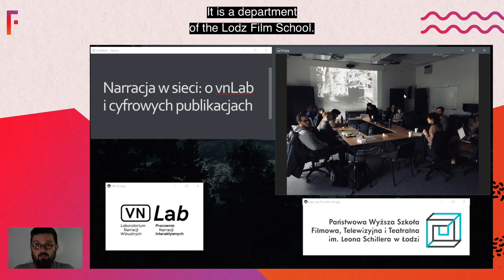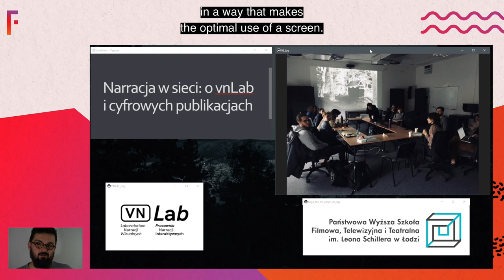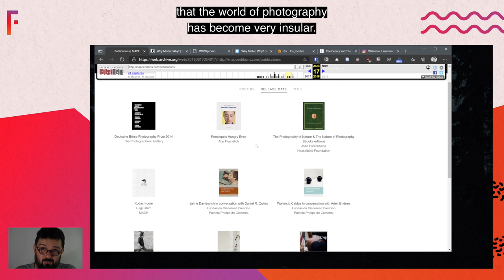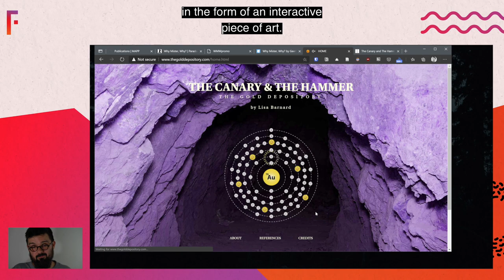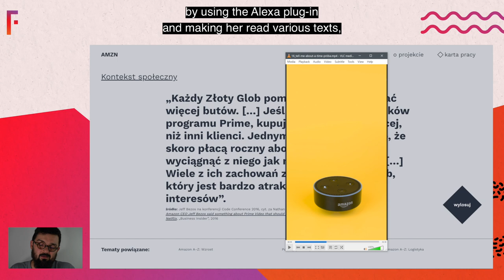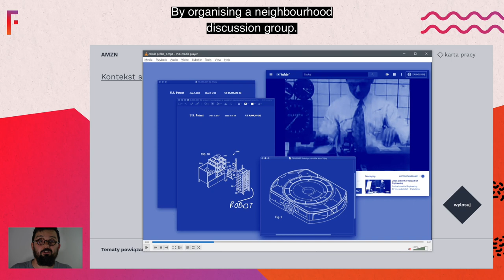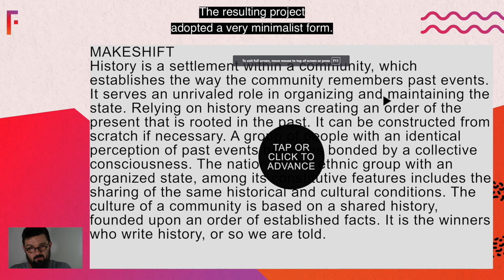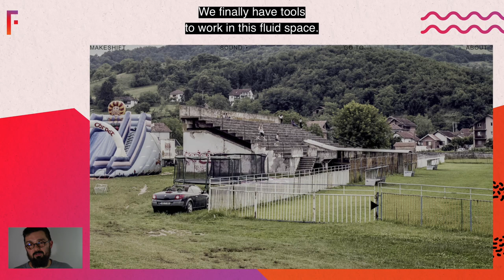Narracja w sieci: o vnLab i cyfrowych publikacjach | Krzysztof Pijarski | Filmteractive 2020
▶ Narracja w sieci: o vnLab i cyfrowych publikacjach
Krzysztof Pijarski, kierownik vnLab, profesor Szkoły Filmowej w Łodzi (PWSFTviT)

Internet traktujemy zazwyczaj jako przestrzeń wtórną, obszar omówień i dokumentacji, nie jako miejsce realizacji autonomicznych, ambitnych utworów artystycznych czy publikacji. I choć trudno mówić o czymś takim, jak „książka” w internecie, to istnieją utwory, które należałoby traktować jako ekwiwalent wystawy czy książki, co znów oznacza, że nie przemawiają tym samym językiem, że w inny sposób odnoszą się do widza, itd.

Celem wystąpienia jest przedstawienie koncepcji cyfrowych publikacji, rozwijanej w Laboratorium Narracji Wizualnych przy Szkole Filmowej w Łodzi. Za przykłady posłużą takie projekty, jak The Sochi Project Roba Hornstry i Arnolda van Bruggena, a przede wszystkim powstałem w vnLab utwory: AMZN Tytusa Szabelskiego i Makeshift Pawła Starca które na bardzo odmienne sposoby podjęły wyzwanie przestrzeni cyfrowej jako medium artystycznego.

Filmteractive 2020

Organizator: Fundacja Media Klaster
Współorganizatorzy: Łódzkie Centrum Wydarzeń, Creative Europe Desk Polska
Partnerzy strategiczni: Łódź, Welcome | Digital Services, Szkoła Filmowa w Łodzi, Facebook